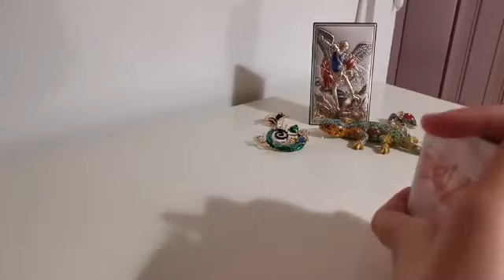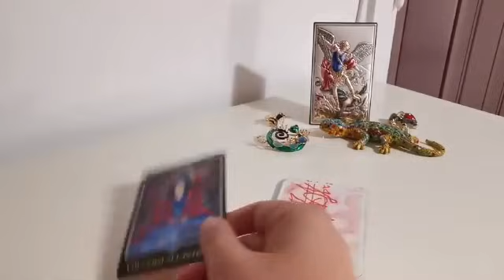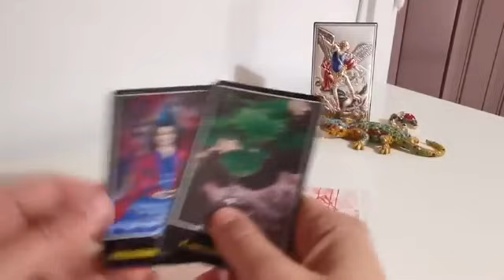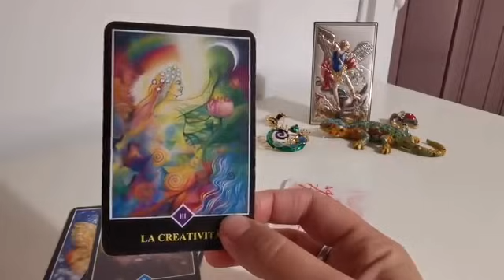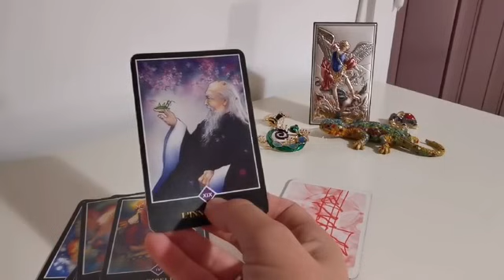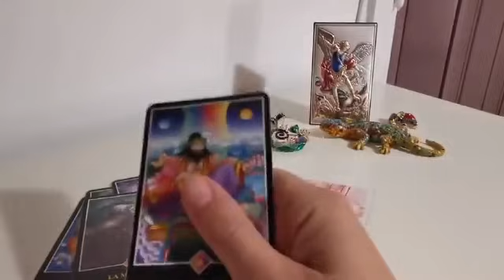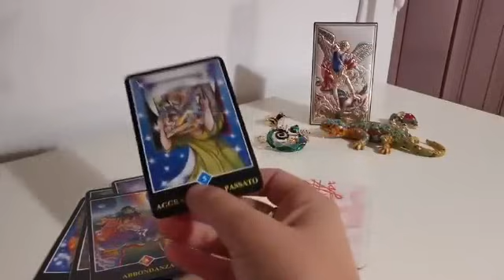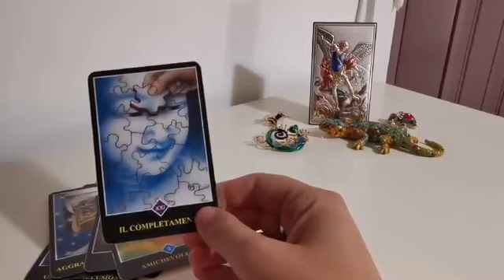CANALIZZAZIONE D'AMORE - riporto in home - vale da quando visto♥️🙏😉❤️🦋🌻